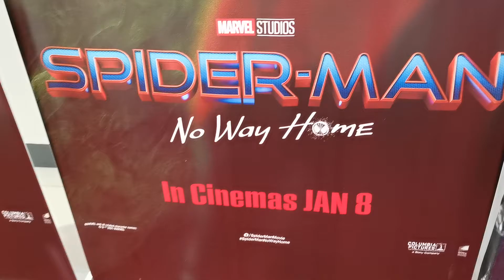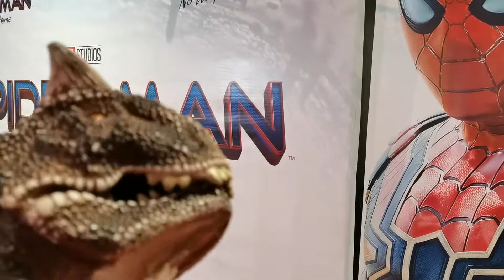MCU Spider-Man cosplay at Spider-Man No Way Home screening (who can he beat up?)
Carny asks Spider-Man (MCU version) which villains he could defeat.

At SM the Block last February 5, 2022